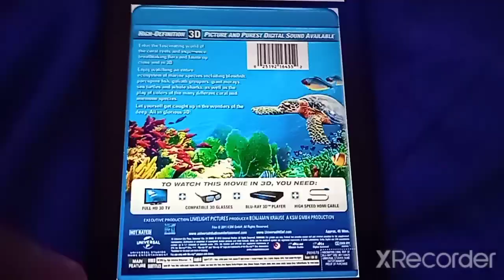Universal DVD 2014